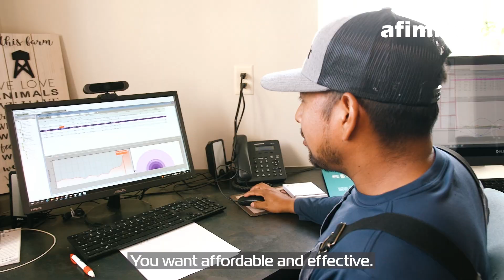US Grain Market Trends Supporting Lower Feed Costs for California Dairies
Watch this brief interview with Shelby Myers, Grain Markets Intelligence Director from Ever.Ag, as she shares current grain market dynamics supporting more affordable feed availability for California dairies, based on her presentation at a recent meeting in Tulare, CA.